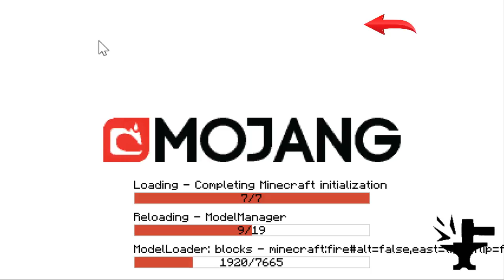Hypixel BW and SW Stream With Chris Palm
Let's play some Hypixel Skywars without voice